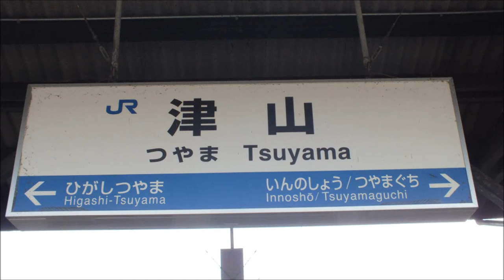姫新線津山駅 ローカル線の小さな旅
駅舎は北側にある。駅舎から各ホームへは地下道で連絡している。跨線橋も設置されているが、現在は板が打ち付けられ閉鎖されている。また、跨線橋の入り口には出口、乗換えなどと書いた看板が残っている。ホームにはグリーン車位置案内や12両編成の号車案内などかつての名残が残る。